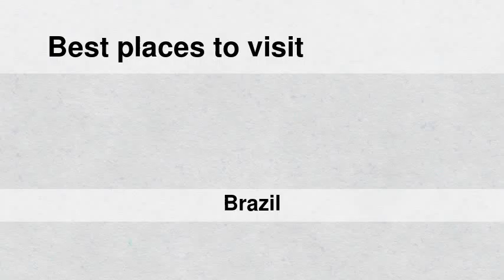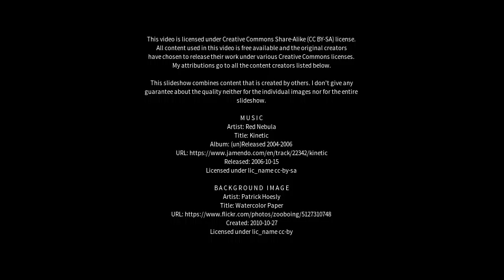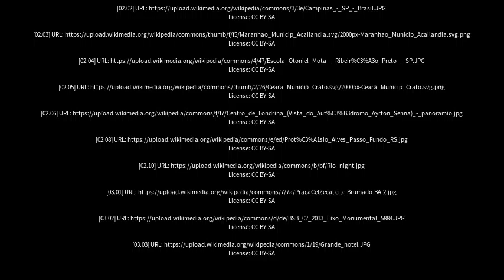Best places to visit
Best places to visit - Taiobeiras (Brazil) Best places to visit - Slideshows from all over the world - City trips, nature pictures, etc.